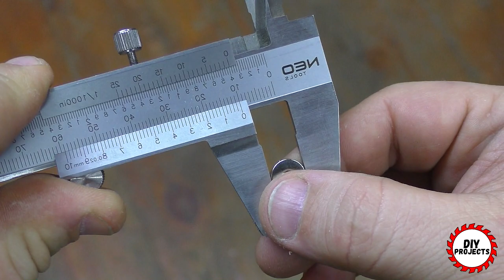Creation of a locking device using gravity and a magnet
DIY​ Woodworking​ Craft​ master tools homemade diy idea wood diy how to crafts tools idea In this video, I will use gravity and magnets to make a secret lock. These locks can be used in drawers or open cabinets.